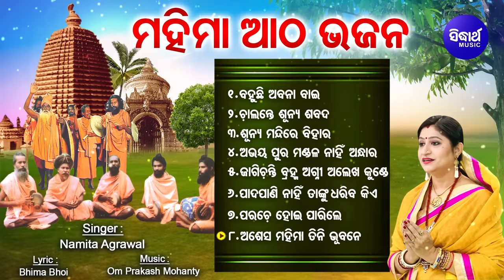BAHUCHI ABANA BAI - Other Superhit Mahima Bhajan | Namita Agrawal | Audio Jukebox | Sidharth Music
Album : Mahima Aatha Bhajan
Album No : SM-1140
Singer : Namita Agrawal
Lyrics : Bhima Bhoi
Music Label : Sidharth Music
Song Details -

Bahuchi Abana Bai - 00:00

Chalante Sunya Sabada - 04:54

Sunya Mandire Bihara - 09:10

Abhaya Pura Mandala Nahin Andhara - 12:33

Jagichanti Bramha Agni Alekh Kunde - 16:34

Pada Panni Nahin Tanku Dhariba Kie - 22:15

Parache Hoi Parile - 27:52

Ashesha Mahima Tini Bhubane - 34:56